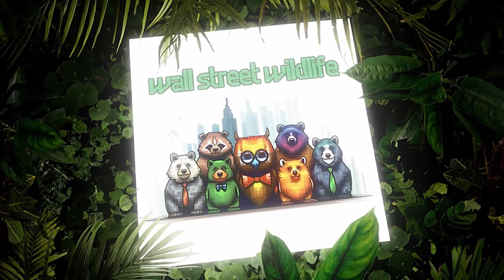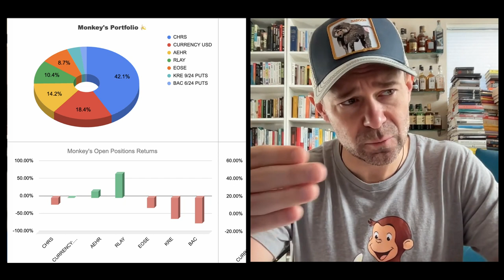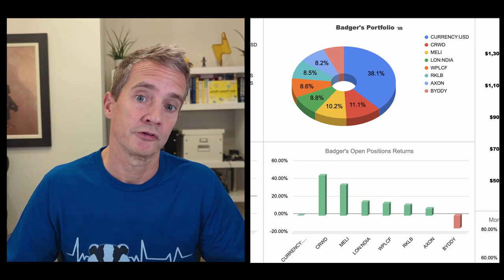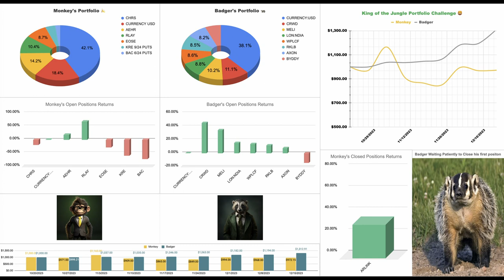E6: Santa Claus Rally 🎅: Monkey has been Naughty 👿 + Badger has been Nice 😊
With Santa Claus about to make his annual chimney stops, Badger and Monkey look at their portfolios to determine whether they’ve been naughty or nice. Spoiler alert: Monkey’s ass is red for good reason! Playing the role of the Bear 🐻 for the first time in his investing career, the Santa Claus rally in the markets is making noble Monkey feel more like a baboon than a seasoned investor.

Badger, meanwhile, is sleeping well at night, with gold coins coming out of his ears. Will his confidence last for the rest of the year? Together, Monkey and Badger take a step back from the big upswing in the markets asking whether they have truly made any brilliant decisions or egregious mistakes.

Meanwhile, Monkey confesses to selling Crowdstrike in his real-world portfolio to increase his cash position ahead of his Doom and Gloom prognostications, eliciting a timeless reaction from Badger!

We also discuss the massive year-in-review project for 7investing.com and our goal to double down on the highest-quality companies in the land that we can find.

$CRWD $MELI $KRE $RLAY $CHRS

Wall Street Wildlife is also on Instagram and Tiktok @wallstreetwildlife